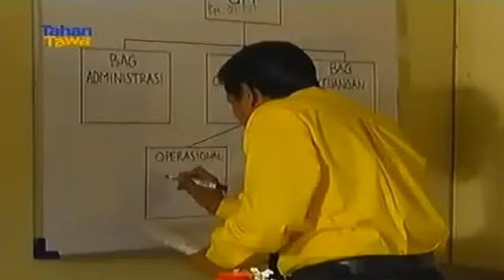Bajaj Bajuri (Sitkom Tv) - Bencong Karbitan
Bencong Karbitan